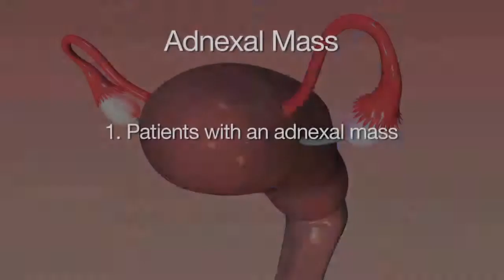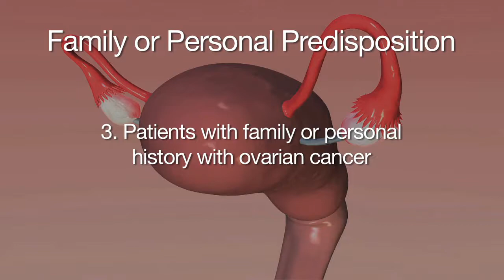Am I a candidate for robotic surgery?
Candidates for ovarian cancer robotic surgery fall into one of four categories. In this video, Dr. Dan Veljovich describes these categories, which include patients with adnexal masses and those who are genetically predisposed to getting ovarian cancer.